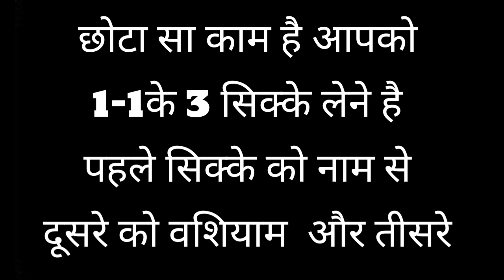सुबह होने से पहले पहले प्यार खुद फोन करके मिलने बुलाएगा तकिए के नीचे रखे ये चीज +91-8003491966